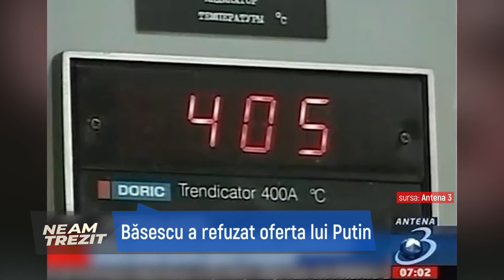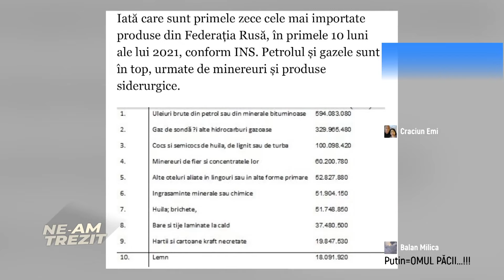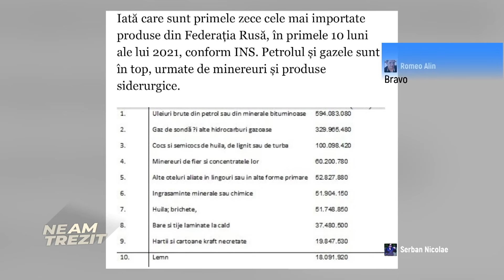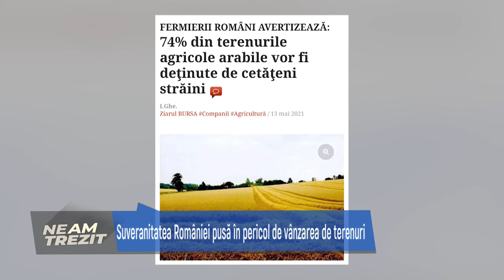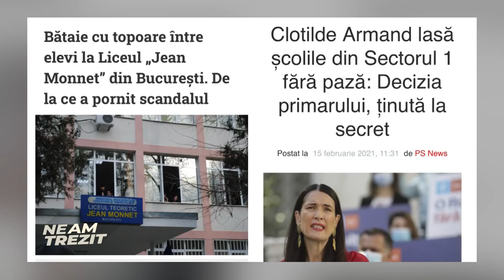Neam Trezit - Oana Lovin - 23 Februarie 2022 | MetropolaTV